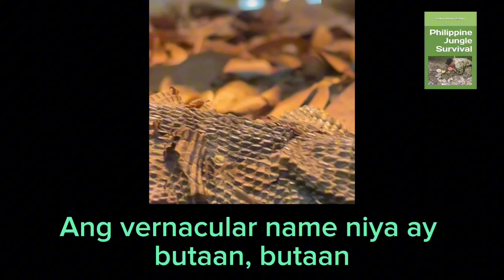Survival Lesson 14: Meet the Bayawak: Philippines' Giant Monitor Lizard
Venture into the diverse habitats of the Philippines and meet the majestic Bayawak, also known as the Gray's monitor lizard. This captivating video explores the remarkable characteristics of this apex predator, from its impressive size and powerful claws to its keen senses and hunting prowess. We'll delve into the Bayawak's varied diet, its role in the ecosystem, and the challenges it faces due to habitat loss and human encroachment. Whether you're a wildlife enthusiast, an adventurer, or simply curious about the Philippines' unique biodiversity, this video will provide a deeper appreciation for this magnificent creature.